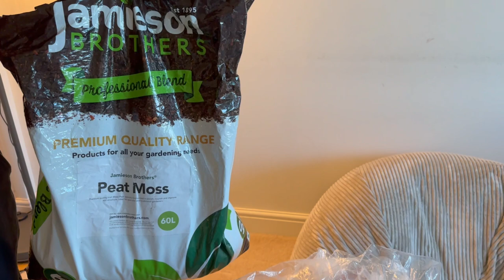River Bank 3D Riparium background: Step-by-step guide!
In this video, I show a step-by-step guide on making your own DYI natural 3D river bank background for a riparium.

I have used the following materials: moisture-resistant MDF board; expansion foam for ponds; aquarium (black) silicone; tree bark for garden decor; peat moss soil.

Below is the list of plants and fish in that tank:

Riparian plants:

Peace lily (Spathiphyllum sp.)
Monstera (Monstera deliciosa)
Philodendron micans
Pothos (Epipremnum aureum)
Anthurium Pink Champion
Calathea lancifolia
Spanish moss (Tillandsia usneoides)

Floating plants:

Water lettuce (Pistia stratiotes)

Fish:

Cardinal tetra (Paracheirodon axelrodi)
Dwarf pencifish (Nannostomus marginatus)
Corydoras duplicareus
Corydoras CW28